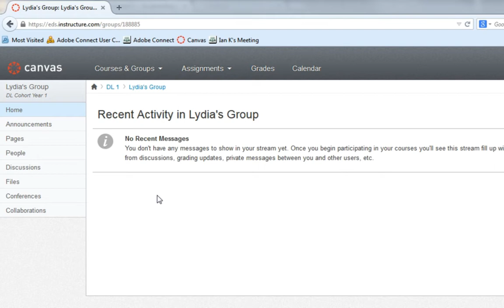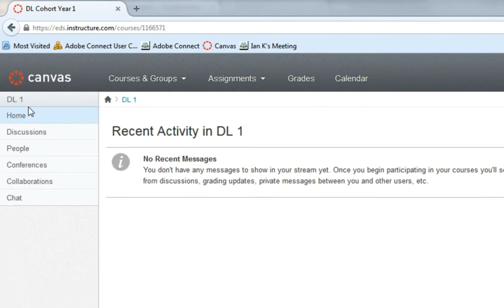Accessing Group Discussion Boards in Canvas